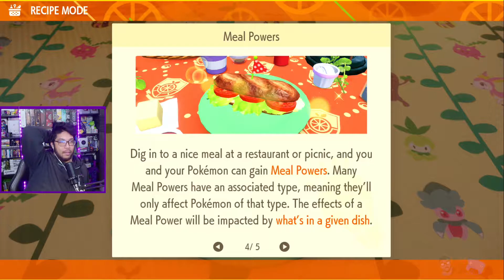Taking on the INSECT GYM in Cortondo - Pokemon Violet and Scarlet Playthrough Part 8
Pokemon Violet and Scarlet let’s play! Thanks for checking out my Pokemon Violet and Scarlet gameplay. This is a Pokemon Violet and Scarlet playthrough and Pokemon Violet and Scarlet walkthrough. Make sure to watch out for my Pokemon Violet and Scarlet review and Pokemon Violet and Scarlet reaction videos on my main Youtube channel.

🎬Here’s the full Pokemon Violet and Scarlet playlist that contains the Pokemon Violet and Scarlet part 1, Pokemon Violet and Scarlet ep 1, and Pokemon Violet and Scarlet episode 1

Is Pokemon Violet and Scarlet Worth Playing?
Is Pokemon Violet and Scarlet Worth Buying?
Make sure to check out the Pokemon Violet and Scarlet IGN review and I also recommend the Pokemon Violet and Scarlet Before You Buy review!

Today’s Topics:
1) Pokemon Scarlet and Violet insect gym leader
2) Pokemon Scarlet and Violet bug pokemon
3) Pokemon Scarlet and Violet bug gym leader
4) Pokemon Scarlet and Violet insect gym challenge
5) Pokemon Scarlet and Violet gym challenge
6) Pokemon Scarlet and Violet cortondo gym leader
7) Pokemon Scarlet and Violet katy gym leader
8) Pokemon Scarlet and Violet favorite pokemon
9) Pokemon Scarlet and Violet new tera feature
10) Pokemon Scarlet and Violet raid tera pokemon

Welcome to the wide-open world of the Paldea region